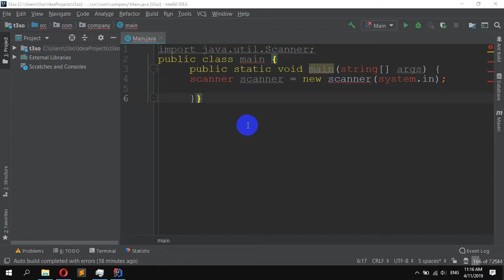Intellij IDEA show javadoc automatically